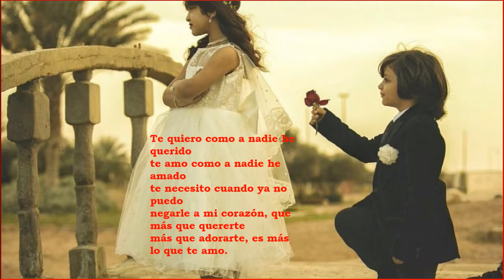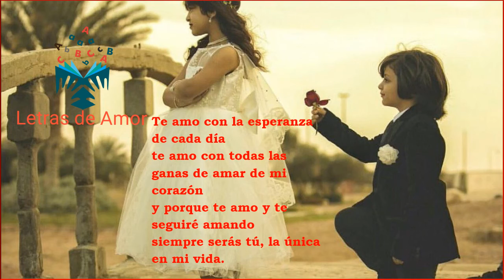TE AMO COMO A NADIE...POEMA DE AMOR PARA DEDICAR (MartinGalas Jr.)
Hermoso Poema de amor, de Martín Galas Jr.